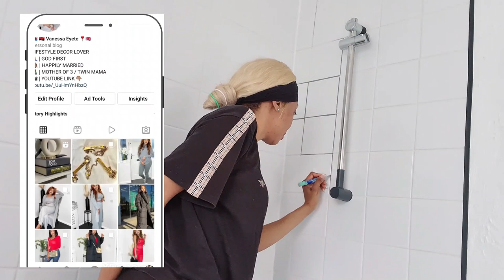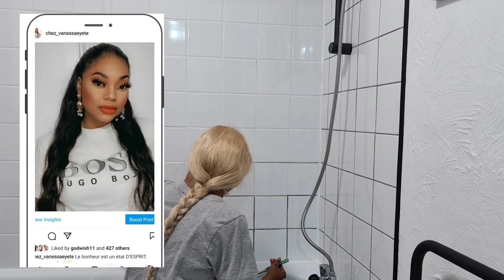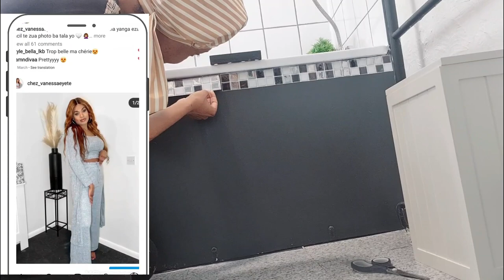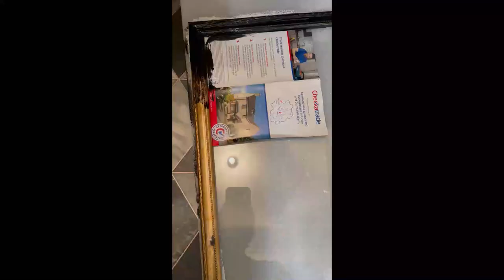4 IDÉES DÉCO + ASTUCES + 4 INSPIRATIONS DIY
FB: Chez Vanessa Eyete
INSTA: Chez Vanessa Eyete

home decor, diy, inspiration, decorating, vinyl, vinyl flooring, peel and stick, decorate with me, transformation, relook, home tour, master bathroom tour, luxe,